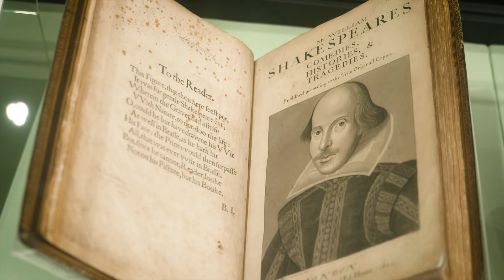THE LYRICS: 1956 to the Present (Teaser Trailer #2)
In a teaser trailer for his new book THE LYRICS, Paul talks to Bob Mortimer about looking back at The Beatles, his performance at Grand Central Station and much more.

Paul and Bob chatted at the British Library which will soon be hosting the new display 'Paul McCartney: The Lyrics' from 5th November 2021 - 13th March 2022.

THE LYRICS, publishing next week on 2 November, will tell the story of Paul McCartney’s life and art through the prism of 154 songs from all stages of his career.

THE LYRICS: 1956 to the Present
by Paul McCartney

Edited and Introduced by Paul Muldoon
Publishing 2nd November, 2021